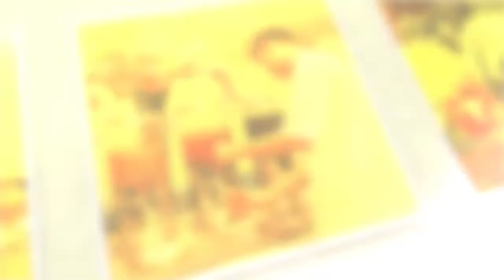Buka Puasa Bersama Di GWR Hotel Serpong || Sahabat Yatim Indonesia